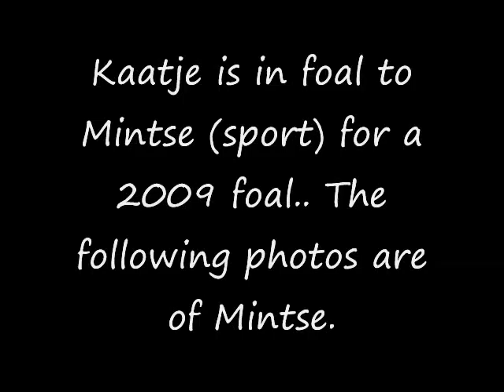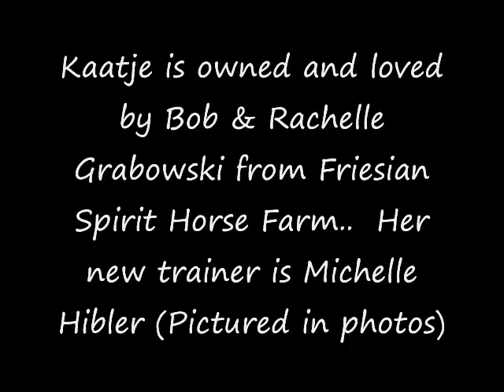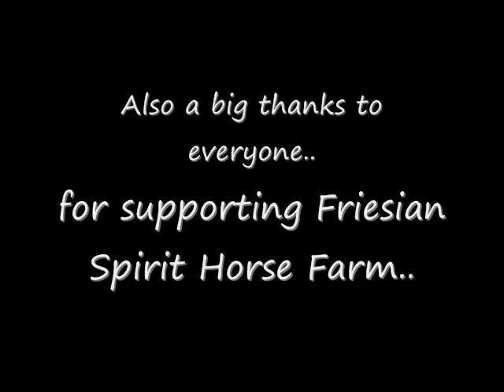My Friesian mare Kaatje-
This is my Friesian mare Kaatje. ALL PICS COPYRIGHTED!